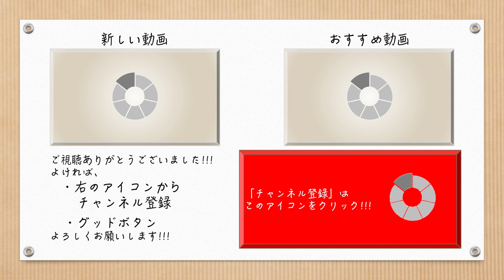【4K】特急ひたち３号 広野駅 到着 自動放送 &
特急ひたち３号　広野駅　の放送&掲示板です。